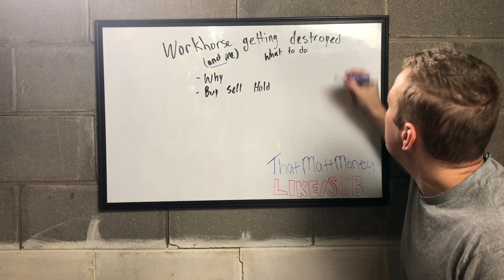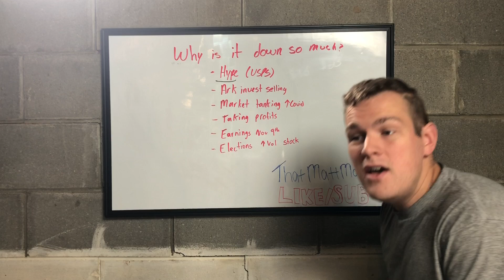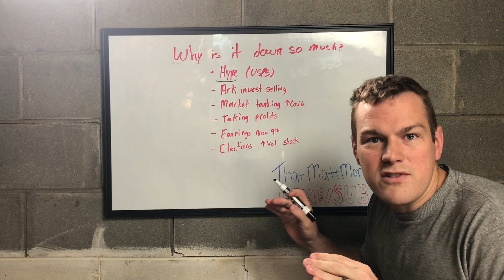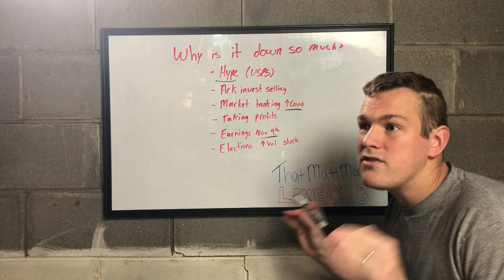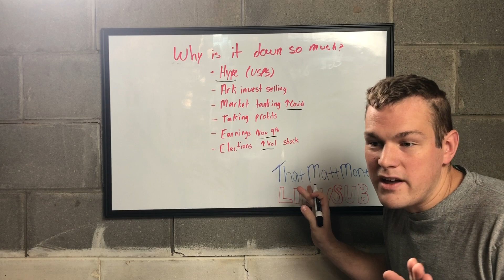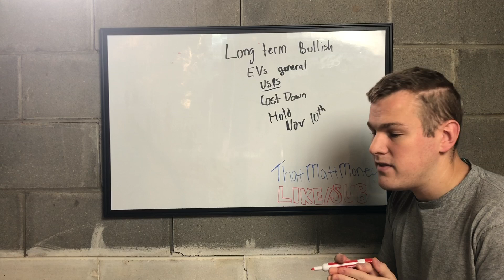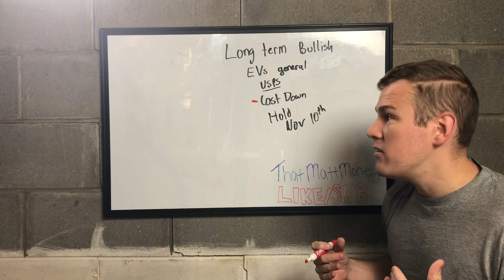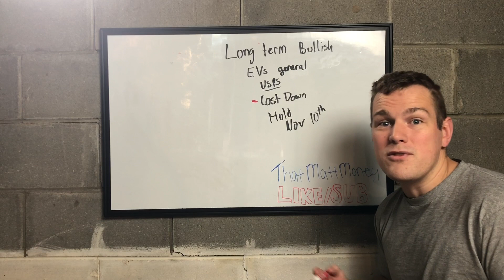Down huge on WORKHORSE STOCK. What to do. Buy/Sell/Hold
Workhorse getting crushed as of late. We are going to talk about what factors are weighing it down and what I’m planning on doing with this stock!

Help out the channel and get investing today with Robinhood! You'll also get a free stock. So that's pretty neat.